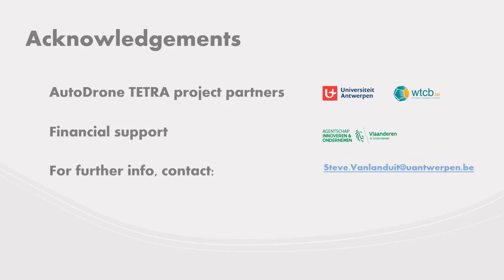Corrosion detection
We demonstrate that machine learning can be used to detect corrosion.